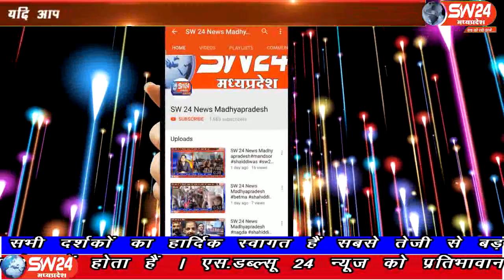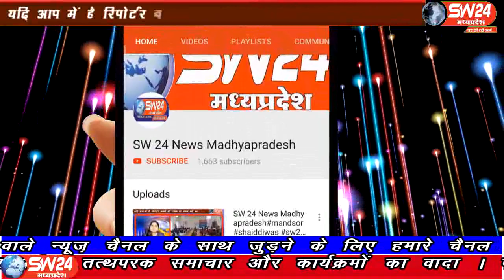SW 24 News Madhyapradesh 12.09.19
खरगोन जिला मुख्यालय की खास खबरे,
 खरगोन से 80 किलोमीटर दूर बड़वाह में नर्मदा का जलस्तर अत्यधिक होने से बड़वाह पुल से आवागमन बंद कर दिया गया है। नर्मदा का जलस्तर ज्यादा होने से बैकवॉटर मेहताखेड़ी से नावघाटखेड़ी के बीच आ गया है। बैकवाटर में दोनों गांव के बीच स्थित पुलिया डूब गई।

खरगोन जिले में तेज बारिश के चलते नदी नाले उफान पर आने के बाद कई गाँव ऐसे है जहाँ बारिश के पानी से लोगो का जीना दुशवार हो गया है। ताजा मामला खरगोन जिले के बेहगॉव और सुलगाव का है जहाँ महेश्वर बाँध का पानी इनदिनों गाँव में घुस गया है जिससे सामान्य जनजीवन प्रभावित हुआ है।

म प्र सरकार द्वारा यूरिया प्रदान नीति में किए गए बदलाव को लेकर जगह जगह व्यापारी संघ द्वारा पूर्व की जो उर्वरक नीति थी उसको यथावत करने की मांग को लेकर ज्ञापन सौंप रहे है ।